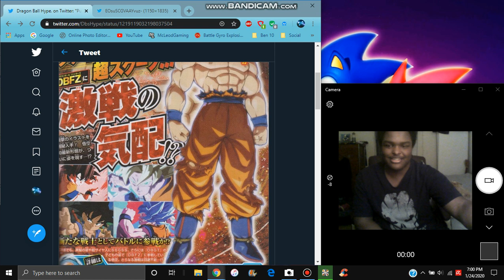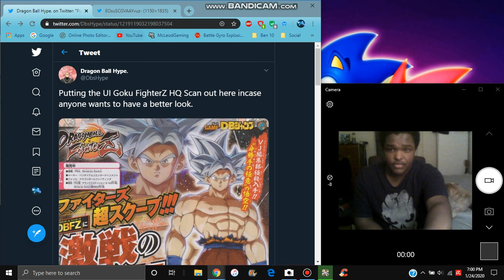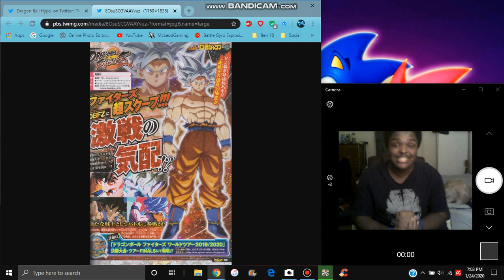VJUMP LEAKS MASTERED UI GOKU JOINS THE SQUAD All Info DB FIGHTERZ